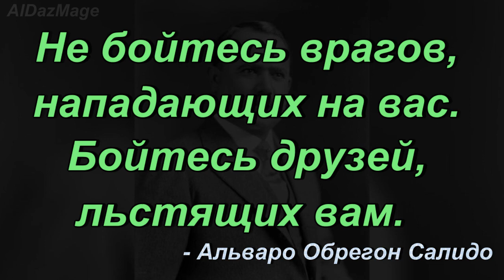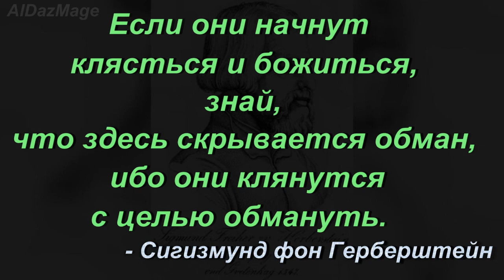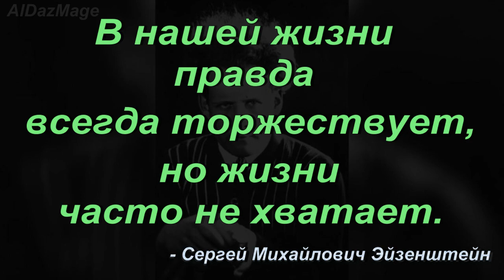7 цитат в Новом Году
Долго думал кто начнёт это год, чьи цитаты будут первыми в Новом Году. Много было прочитано и выбрать кто будет первым в это году, затруднительно. И тогда я открыл большую книгу цитат и выбрал семь цитат, доверил волю случаю.
 Так что всех с Новым 2020 годом и спасибо всем кто смотрит мой канал.